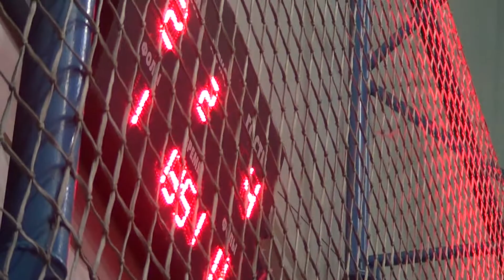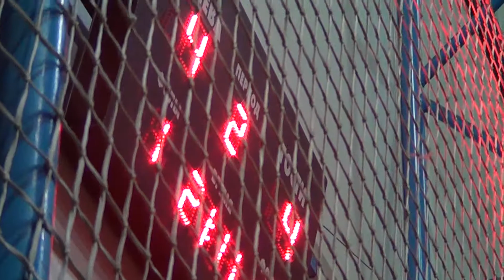13Мфк Орион Black Hole 2 тайм